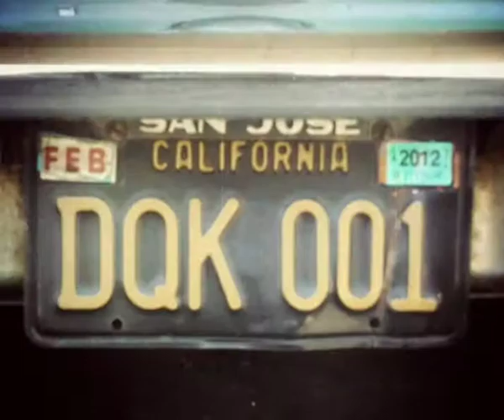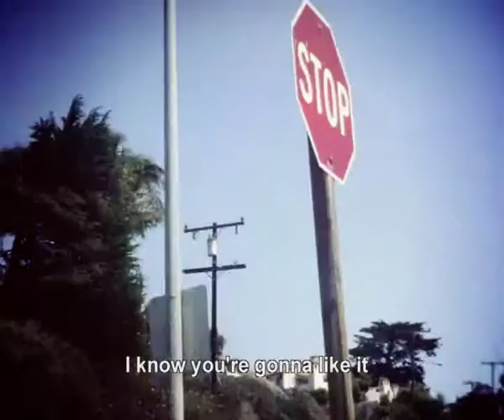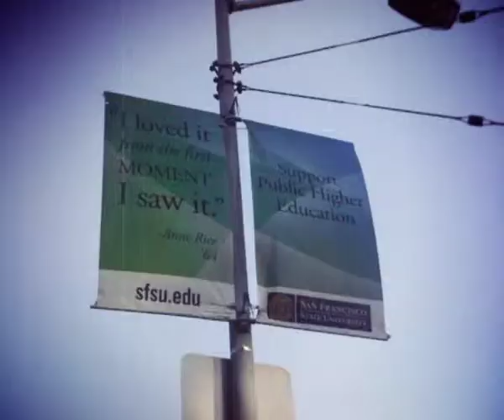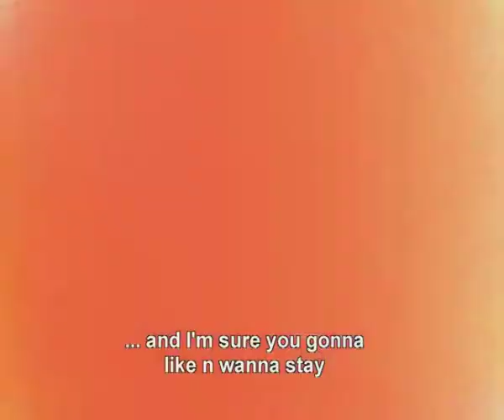SUKA- IF U REALLY WANT feat Radikal Queen and Dan Bowskill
SUKA is the work of singer/songwriter Hada Guldris. Her style blends electronic music with elements of Soul, Pop, Hip-Hop and Drum & Bass.

The energy of her lyrics convey attitude and a strong personality in her songs where she clearly expresses her social commitment and her love for humanity. Her music is full of sensuality, optimism and originality.

In May 2013 SUKA release her Debut Album The North Node. Recorded , mixed and produced with Oscar Pablos "Ojah"  at Rollover Studios  in London.